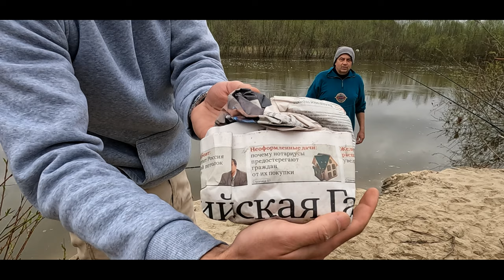Wędkarstwo to nie tylko holowanie i fotografowanie ryb